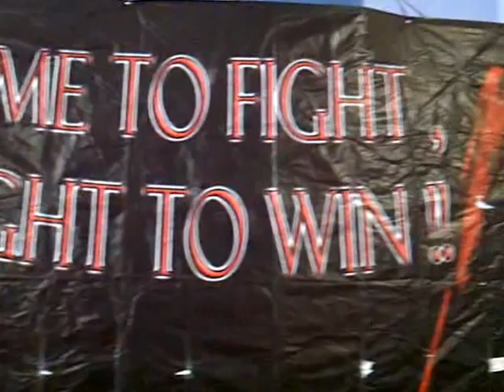bulutangkis di pb.matthew jaya astec